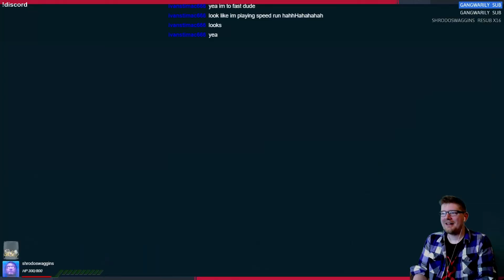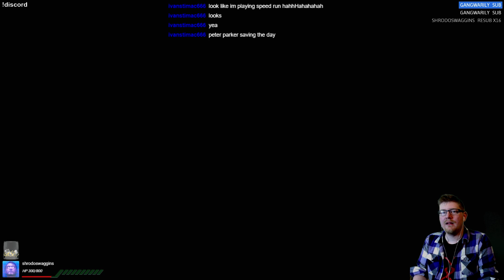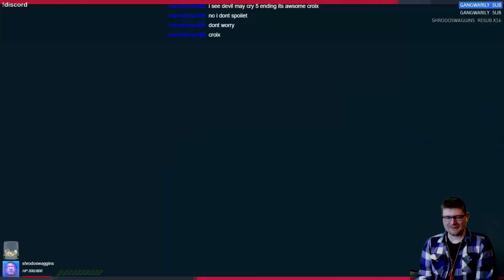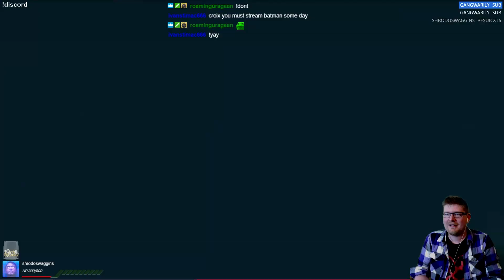Spider-Man (pt4)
We finished up the KH3 Platinum trophy stream early so we jumped back to Spider-man for some extras cleanup!